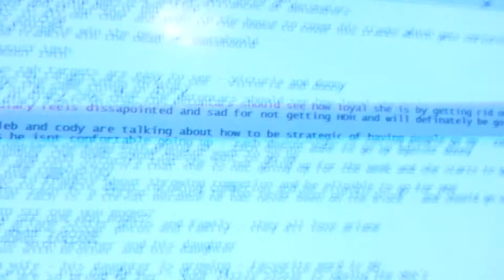CBS's Big Brother Season 16 episode 24 Review & Recap - August 17, 2014 - 8/17/2014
Battle of the Block
Head of Household
Nominations